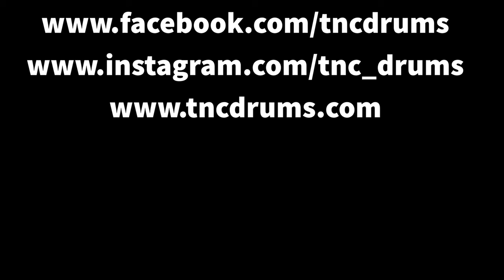Breaking Benjamin: Tourniquet // TNC Drum Cover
About the Song: Definitely one of my favorite bands right now. Their latest album, Ember? One of my top albums of the year. This was a blast, and huge challenge doing this song. I hope to do a LOT more Breaking Benjamin in the future, and get better at drumming their songs. This cover pushed me. That bass drum pattern, so great, so hard haha!!
Consider becoming a Patron… Help turn this hobby into part of what supports and provides for my family. Thank you!!!
SITES:
TNC Drums Logo Premium T Shirt
TNC Drums Logo Pull Over Hoodie
TNC Drums Logo Long Sleeve Shirt
TNC Drums Logo Sweatshirt
GEAR:
Drums: Roland TD-17 KVX
Sticks: Gavin Harrison Signature Sticks by Vic Firth
DW 5000 Kick Pedals
Front Cam: Nikon D5600
Foot Cam: Samsung Galaxy Note 9
Side Cam: I phone XS
Editing: Adobe Premiere Pro
Recorded right from the TD-17 sound module onto an SD Card